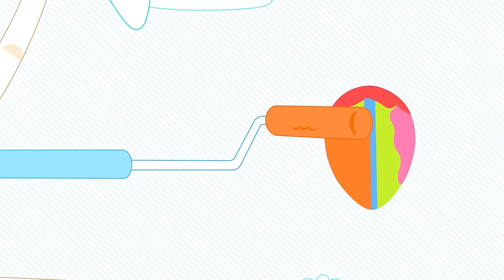Toddler learning video words w Color Crew & Larry | Learn Colors & Animals for Kids | BabyFirst TV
Educational Video for Toddlers with Balloons for kids | Baby Learning First Words. Learn Colors & ABC Alphabet for Children with Larry Eggs and The Color Crew | Learn Animal Sounds & Fruits Names | Babies first words | Baby First TV.

***ADVERTISEMENT***